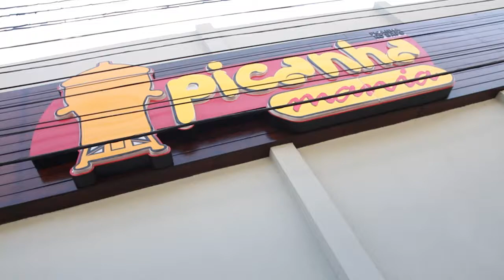Carlos Portta em "ALMOÇO PRESIDENCIAL 04"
A sorteada do delicioso almoço, no Picanha Mania dda Contatino Nery foi Monick Gabrielly. Confira as delícias manias e o que rolou!